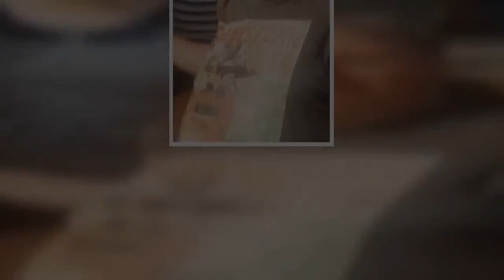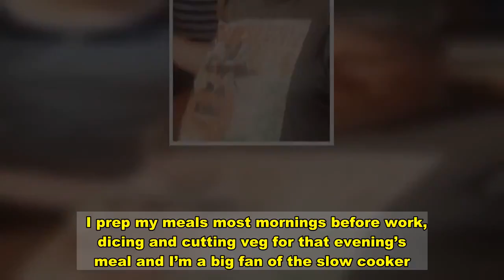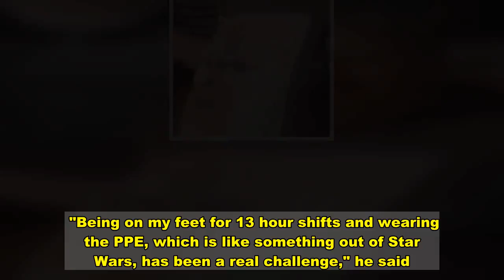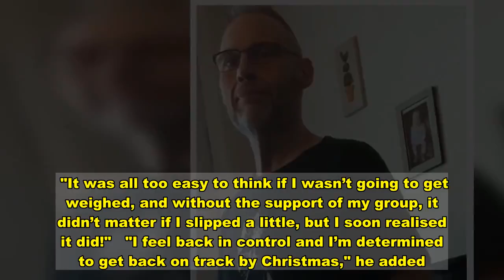Hospital worker who struggled to walk sheds 14 stone after suffering stroke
A hospital worker who was a size 5XL and got out of breath when walking to the shops lost 14 stone after suffering a stroke at work.  John Schofield felt "disoriented" and started slurring his words while working at Wythenshawe Hospital in Manchester five years ago.   The dad-of-four, who was 45 at the time, weighed 26 stone, was a size 5XL and was living an unhealthy lifestyle, Manchester Evening News reports.   His diet consisted of pies, pasties, sausage rolls and burgers, and would often skip breakfast and ate pies or scones as snacks in between meals.  It was while working in a cardiology ward at Wythenshawe Hospital when he suffered a stroke.  "Exactly five years ago, I was working at Wythenshawe Hospital when I suddenly felt unwell and colleagues noticed I was slurring my words," John said.    "I remember feeling disorientated and not registering what was being said around me. As I was at the hospital already, a specialist nurse took my blood pressure and did a quick ECG.   "The results showed I had atrial fibrillation, something I hadn’t been familiar with before then which meant my heart was racing and beating faster than it should have done."  John, from Eccles, Salford, was referred to a cardiology team and for the next 12 months he reported having clammy skin, and he was still slurring his words.  He had a pacemaker fitted to slow his heart rate, but suffered another disorientating incident at work and had to be rushed to A&E.  "After conducting a CT scan of my head, the radiographer asked me when I’d had a stroke and I remember feeling so shocked as I wasn't aware I had even had one.  "I realise now the first time I felt unwell and started slurring my words, I experienced a mini stroke – something I thought then only happened to older people.    "It was the wake-up call I needed to make a change."  "I knew carrying excess weight was putting more strain on my heart and that the pacemaker I’d had fitted wasn’t cheap," John added.  "I felt if someone had put that much time, effort and expense into making sure I lived, it was time I did my bit to help."   after losing half his body weight, and has gone from a 60-inch waist to 30.  At his worst he was taking 10 tablets a day - four in the morning and six at night. He couldn't go anywhere without his inhaler due to bad asthma.  His chest always felt heavy and his legs and joints ached all the time.  "I wasn’t very active at all and even a short walk to the shop would take me forever and a day," John said.  "Around that time, I bumped into two school friends in the local supermarket who had both lost weight and looking so much healthier I had to ask how they’d done it.    "They said they’d been going to their local Slimming World group. I’d tried so many weight-loss plans and slimming groups but I hadn’t tried this one so I thought I’ll give it a go.  "I didn’t hold out much hope but weighing 26 stone I was at a loss to know what else I could do."  Within two weeks of joining, John had lo